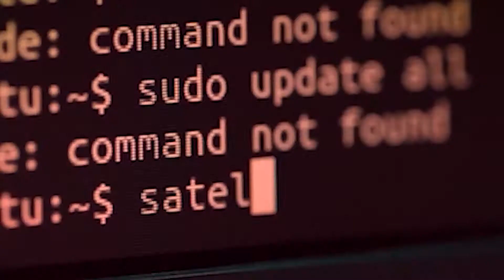লখিমপুৰ চিকিৎসা মহাবিদ্যালয়ত তেজৰ দালালৰ দপদপনি